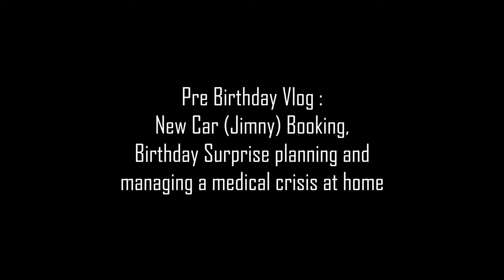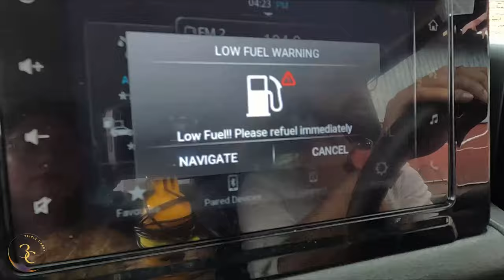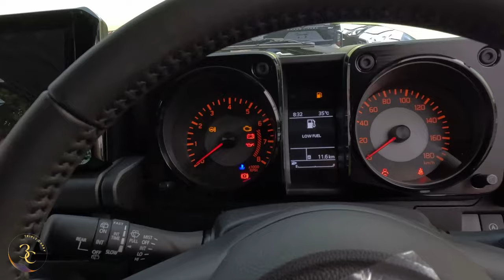নতুন gadi booked kintu delivery r aage baba ICU te admit | Birthday Surprise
Welcome to our journey of finalizing the new member of our family.
Thanks to Jyote Motors Nexa who kept their word and did everything to ensure everything fell into place.
Babar health condition deteriorate korar jonne emergency te hospitalization holo .. Birthday surprise ta onek din er plan.. korte parbo ki execute?